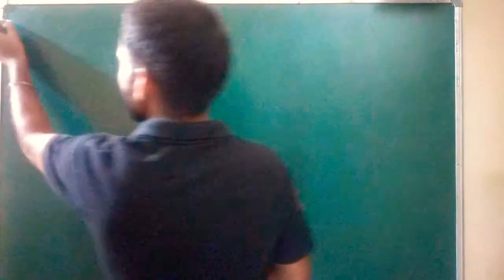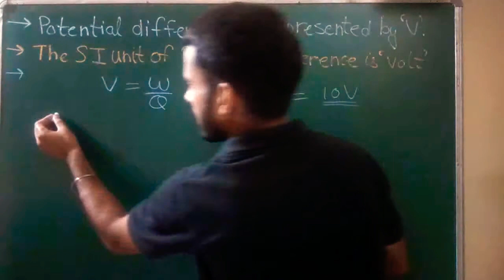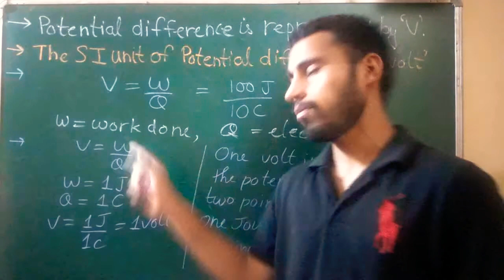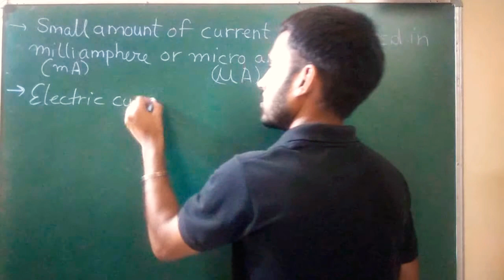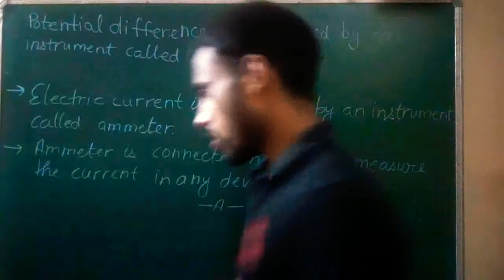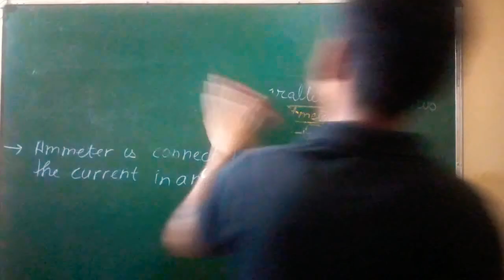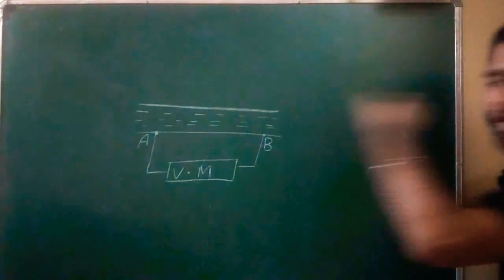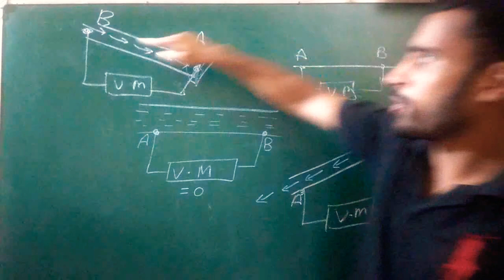Electricity class 10 ncert science chapter 12 in hindi cbse board part 3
In this video ammeter and voltmeter is discussed